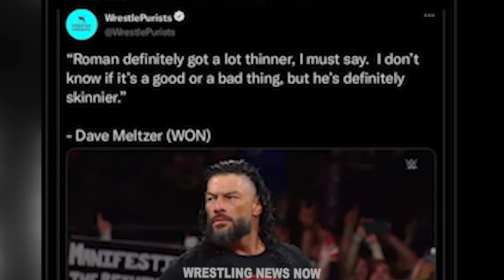Roman Reigns Looks Thin & Sick During Return at WWE SummerSlam 2024 as Sad News Upsets Paul Heyman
At WWE SummerSlam 2024 we saw the return of Roman Reigns to WWE which happened when Roman Reigns attacked Solo Sikoa during the main event of SummerSlam and then Cody Rhodes pinned Solo Sikoa to retain the Undisputed WWE Championship but after many days have passed new revelations have surfaced about the health of Roman Reigns as new photos have surfaced of Roman Reigns looking thin and sick after his return to WWE.

Featuring WWE News Stories About:
Roman Reigns Returns SummerSlam 2024
Paul Heyman Returns SmackDown
Roman Reigns Return SummerSlam 2024
Roman Reigns SummerSlam 2024
Roman Reigns WWE Return
Roman Reigns WWE SummerSlam 2024
Roman Reigns Physique 2024
Roman Reigns SmackDown
Paul Heyman SummerSlam 2024
Paul Heyman Update
Roman Reigns Paul Heyman
Roman Reigns and Paul Heyman
Cody Rhodes vs Solo Sikoa SummerSlam 2024
Cody Rhodes vs Solo Sikoa Bloodline Rules
WWE SummerSlam 2024 Results
Paul Heyman Injury
Paul Heyman Hospital
Paul Heyman Injured
Roman Reigns Attacks Solo Sikoa
Roman Reigns Return Date
Solo Sikoa Roman Reigns
Roman Reigns Returns 2024
Jacob Fatu Injury
WWE SmackDown August 9 2024 Highlights
WWE RAW August 5 2024 Highlights
The Rock
Tonga Loa
Tama Tonga
Jimmy Uso Returns
The Usos Return
Jey Uso
Roman Reigns vs Solo Sikoa
Roman Reigns Cody Rhodes
Roman Reigns vs Cody Rhodes
Roman Reigns Attack Solo Sikoa
Roman Reigns SmackDown
Roman Reigns Returns SmackDown
Roman Reigns Thinner
Roman Reigns Weight Loss
Roman Reigns Skinny
Roman Reigns Muscle Loss
Roman Regins Transformation
Roman Reigns Body Transformation
The Bloodline Storyline
Roman Reigns rocks the WWE Universe with SummerSlam return
Cody Rhodes vs. Solo Sikoa Undisputed WWE Championship
WWE Bash in Berlin 2024 Match Card